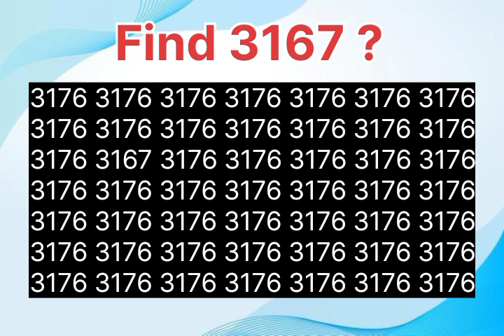Find the number"3167"